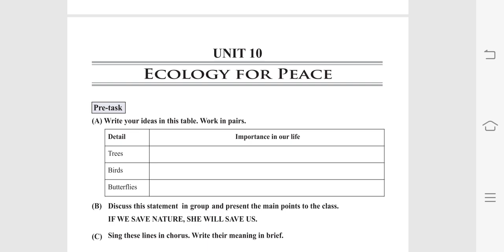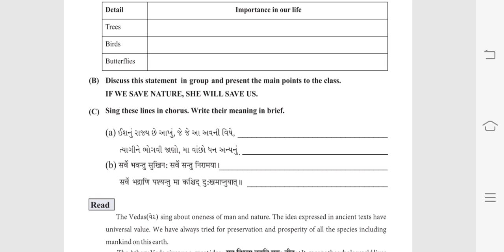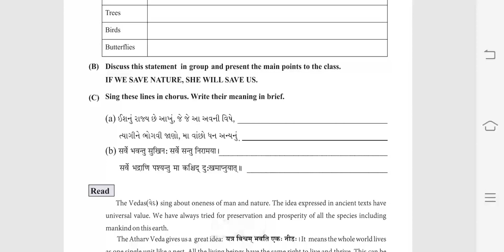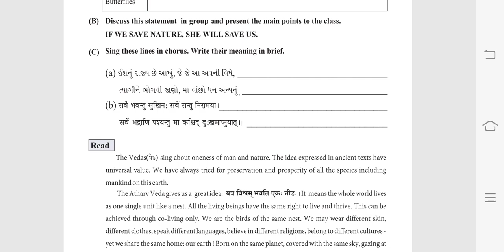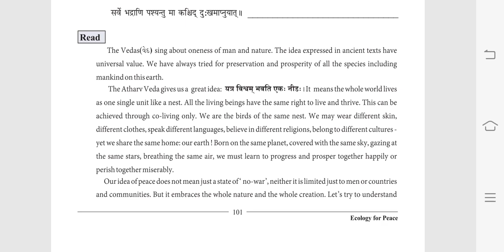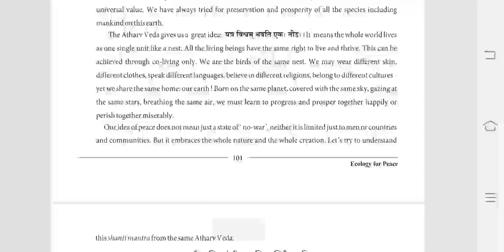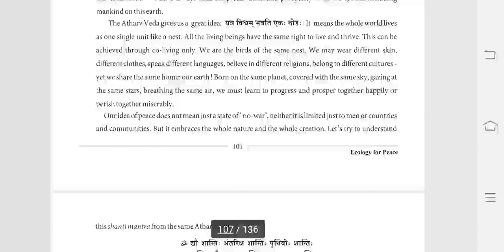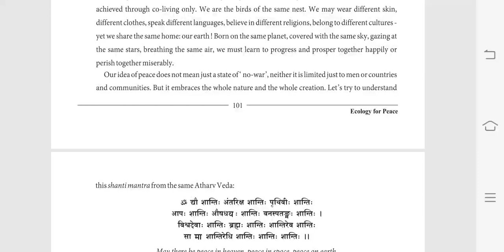//Std 9th//English//Unit 10//Part 1//